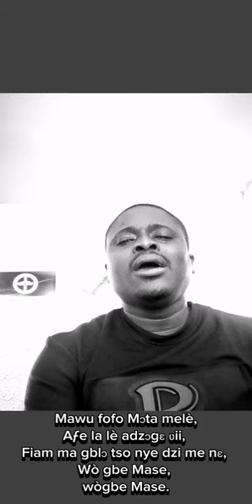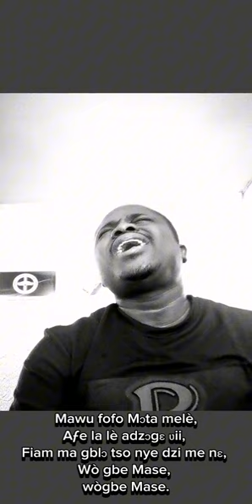EPHYMN 248. He will protect us to Excel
Mawu Fofo EPHYMN 248